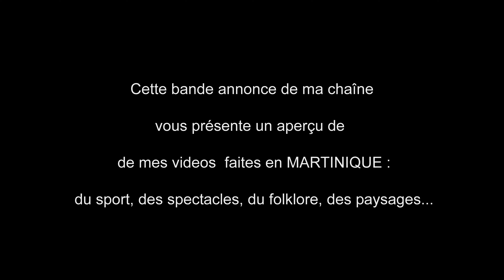Bande annonce de ma chaîne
Découvrez un aperçu des vidéos de ma chaîne

Sur une musique de Esy Kennenga : Madinina Number One